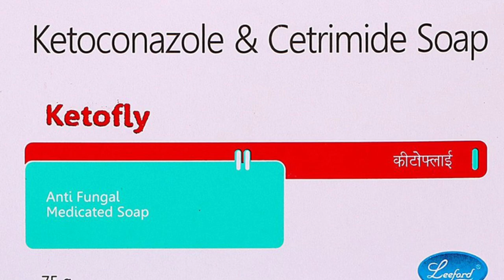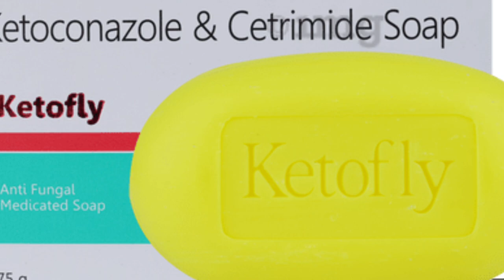होम्योपैथिक की सबसे जबरजस्त क्रीम ll Aqui plus Cream for Acne Pimpals,Blackheads ll Dark sarkal ll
Aqui Plus Cream - जाने इसके खतरनाक साइड इफेक्ट्स

Hapdco Aqui Plus Cream
Hapdco Aqui Plus Cream is effective for treating various skinproblems​. It helps with acne and pimplesreduction​, skin lightening and nourishment​.
FOR QUSTION 💖
Key Ingredients:
Thuja Occidentalis
Berberis Aqui
Calendula Offi
Ledum Pal
Hydrastis Can
Carcuma Longa

Key Benefits:
It cures pimples and removes blackheads
Treats dermatosis, psoriasis, infectious skin diseases, warts
Stimulates the circulation of blood and nourishes the skin
Effective in clearing complexion,and reduces scars
Acts as an antiseptic and is effective for dry, damaged skin

If you find any such content in this video that belongs to you and you feel that it should be removed from this video. Then I will remove that content immediately. I have worked hard to build this channel. I am sure that you will understand my words.